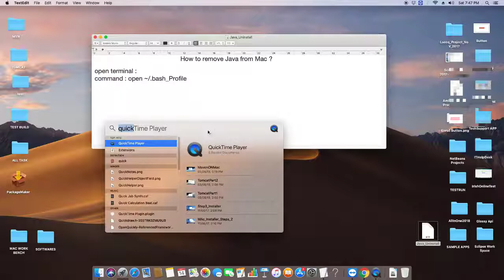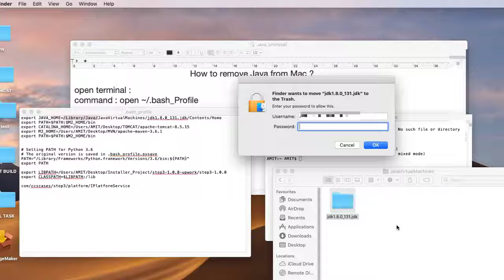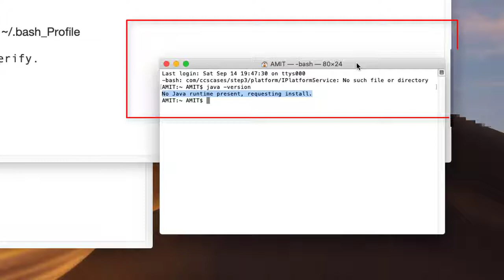Uninstall Java 8.0 on a Mac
Hello Friends,

In this video tutorial, you will learn how to uninstall java/JDK from mac. Please follow the instructions explained in the video to remove JDK from your Mac machine. I have explained each step, please watch the complete video for better understanding.